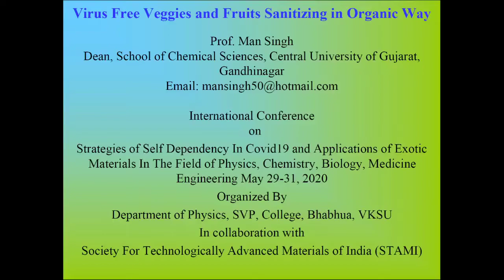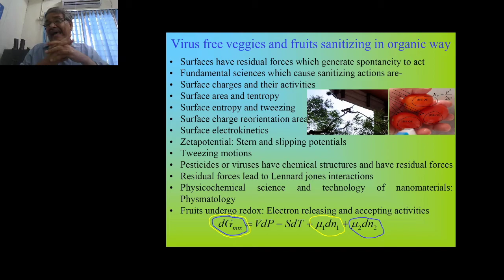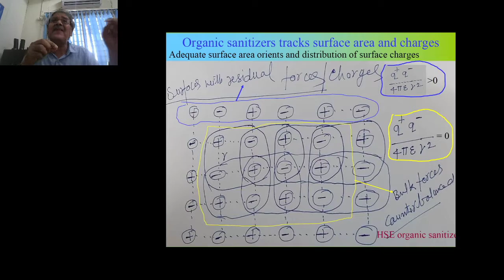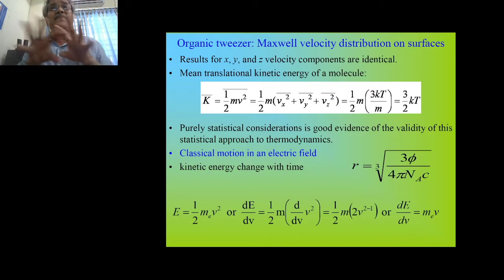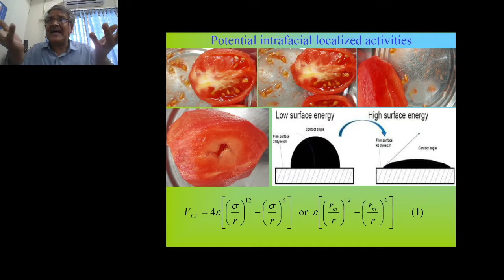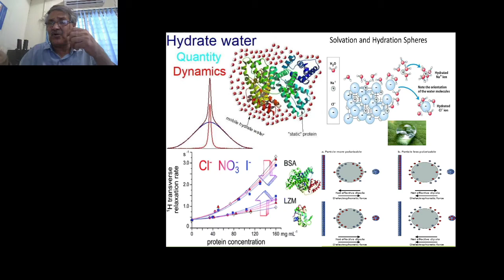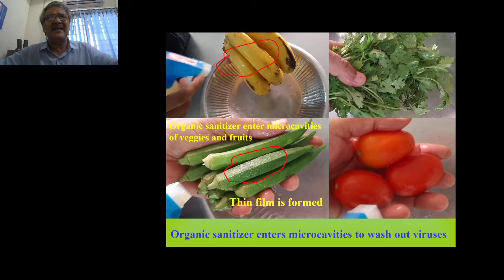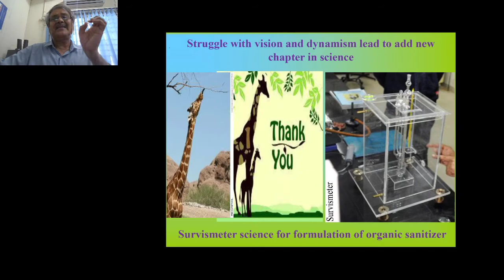Virus free veggies and fruits sanitizing in organic way